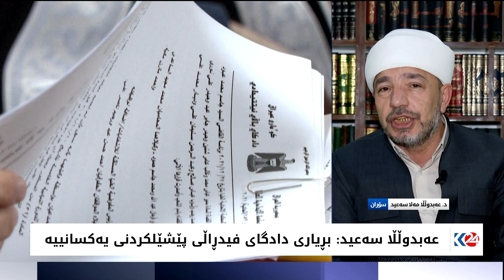بڕیارەکانی دادگای فیدڕاڵی دژی پێکهاتەکان